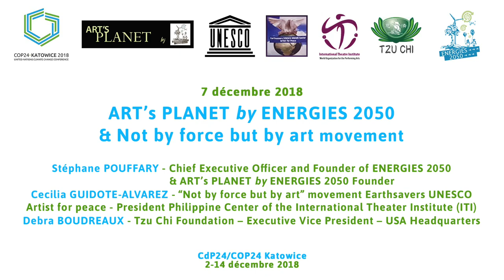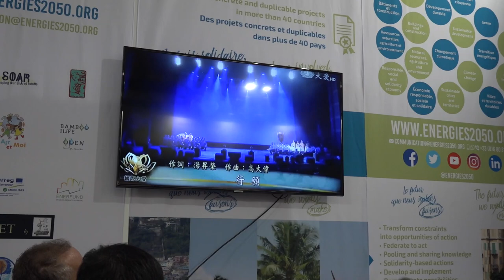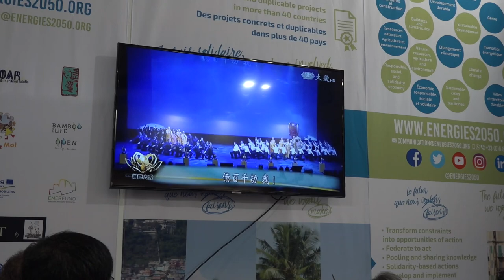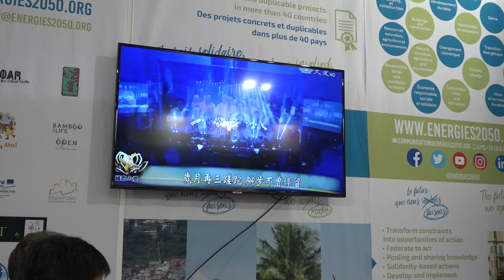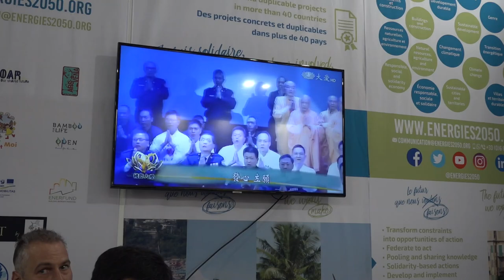[side-event] ART’s PLANET by ENERGIES 2050 & Not by force but by art movement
ART’s PLANET by ENERGIES 2050 & Not by force but by art movement

avec :
- Stéphane POUFFARY - Chief Executive Officer and Founder of ENERGIES 2050                     & ART’s PLANET by ENERGIES 2050 Founder
- Cecilia GUIDOTE-ALVAREZ - “Not by force but by art” movement Earthsavers UNESCO Artist for peace - President Philippine Center of the International Theater Institute (ITI)
- Debra BOUDREAUX - Tzu Chi Foundation – Executive Vice President – USA Headquarters

Enregistré sur notre pavillon COP24, le 7 décembre 2018